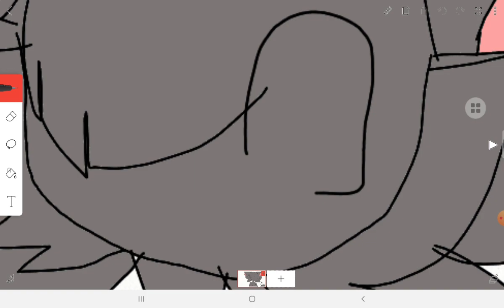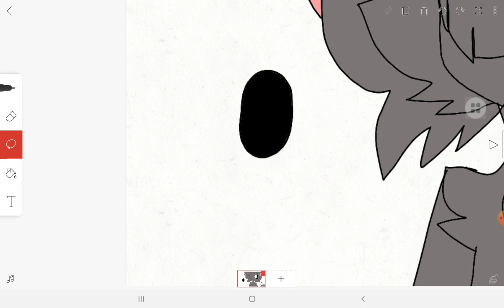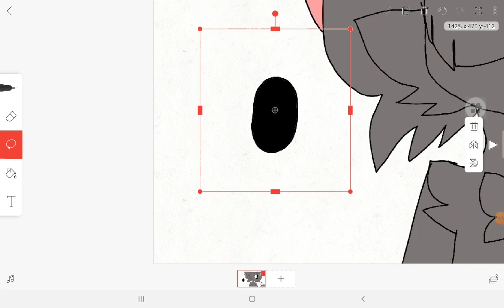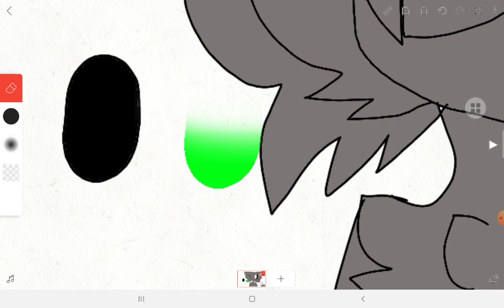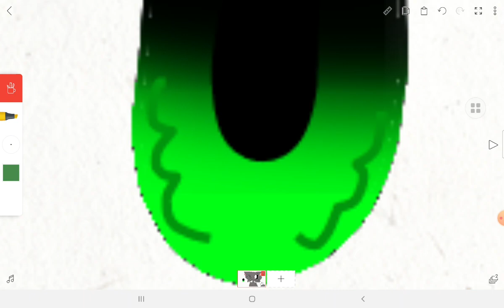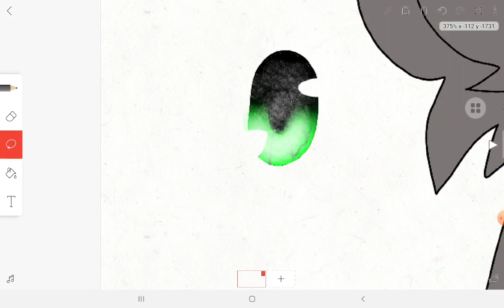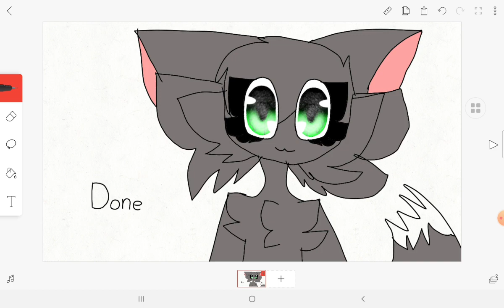How did i make my eyes gllitry someone ask me for this